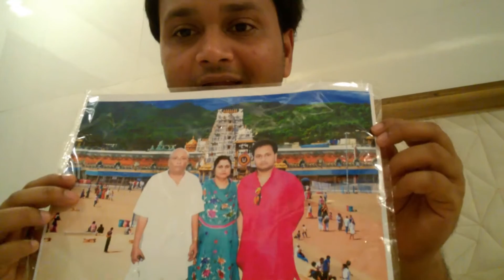VELLORE to TIRUPATI road trip.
IT WAS A NICE RIDE FROM  VELLORE TO TIRUPATI. HAD A GREAT TIME WITH FAMILY.

.CAMERA=MICROSOFT LUMIA 640XL.